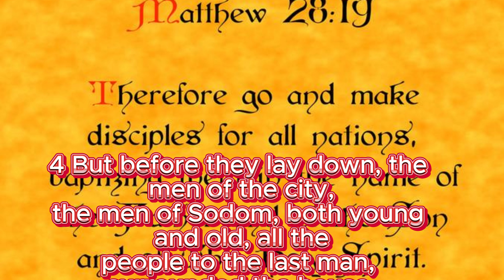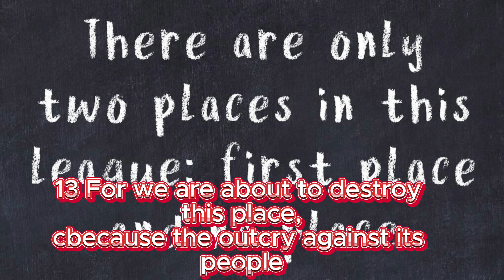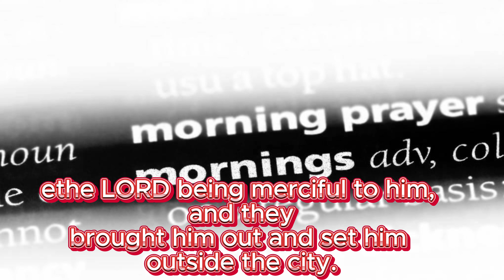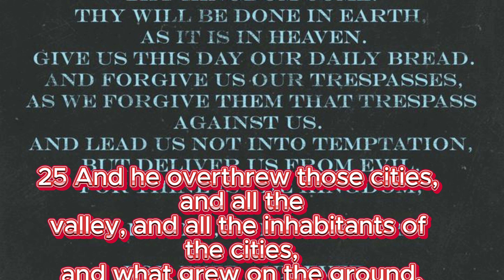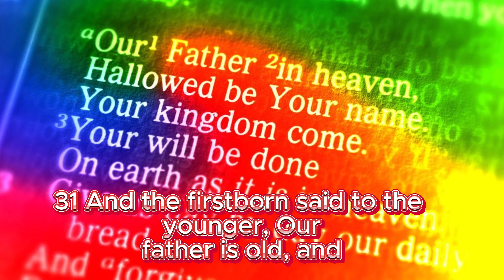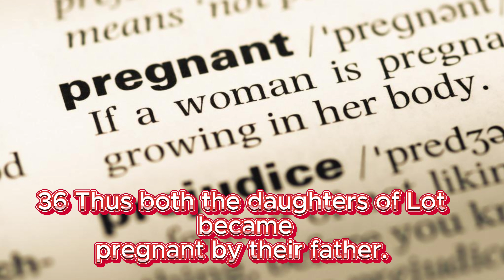Genesis 19 God Rescues Lot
1. The Genesis 19 God Rescues Lot product is a captivating retelling of the biblical story. It beautifully depicts the events surrounding Lot's rescue from the city of Sodom and Gomorrah. This product offers a detailed narrative, accompanied by stunning illustrations that bring the story to life. It is an ideal resource for individuals seeking to deepen their understanding of this significant biblical event.